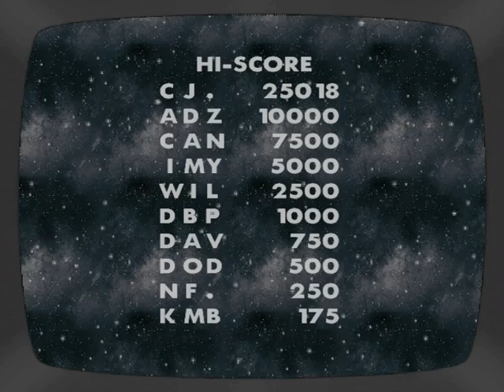San Andreas Duality White: 25018 points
The slowest video game in SA